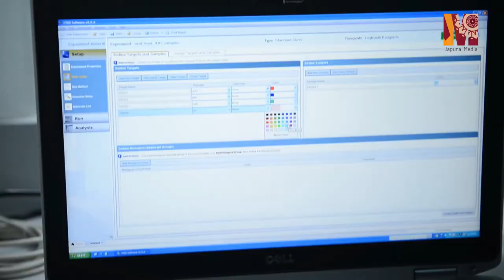Dengue Research Center - Prof Neelika Malavige